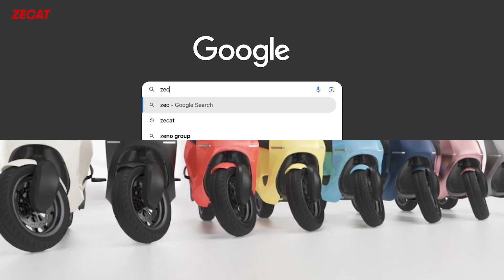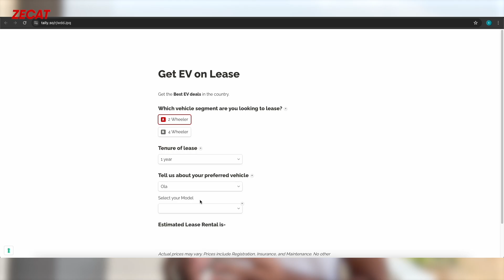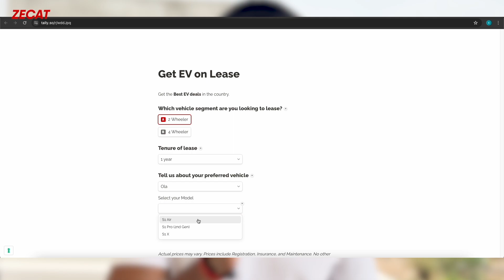Biggest Price Drop In OLA @69,999/-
ZECAT
ZECAT, a complete EV experience company is focusing on creating a seamless experience for owning EVs by managing maintenance, charging with short-term rentals, and tax-efficient long-term leases.

1C EV Charging
At 1C EV Charging, we are committed to developing India’s largest and most affordable smart EV charging network through our innovative software platform. By leveraging our expertise in both software and hardware, our vision is to become the foremost leader in EV charging solutions in India.

Massive Earth
Massive Earth Summit is the biggest platform for innovative startups, policymakers, investors, and venture capitalists to join hands in solving massive problems of the Earth in Pollution and Sustainability.

Climate Angels
Climate Angels is an angel investment syndication platform for pollution reduction and climate tech startups. Backed by India’s leading Entrepreneurs, VCs, and Investors for solving Pollution & Climate change.

Behind this YouTube Video:
Anchor : Vivek Shukla
Script : Vivek Shukla
Edit : Shrey